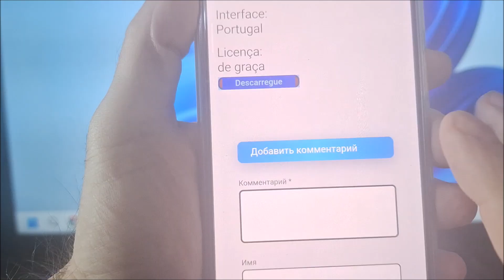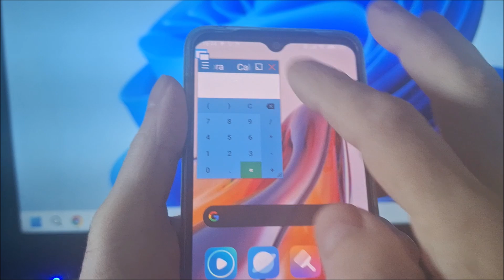Como dividir tela no redmi 12C | Como ativar tela dividida no redmi 12C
Como dividir tela no xiaomi redmi 12c. Como colocar tela de bloqueio no xiaomi redmi 12c.